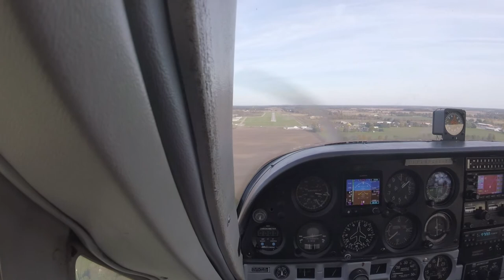Fall photo flight to Grand Ledge, Michigan in the Cardinal 177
A beautiful October afternoon. Unfortunately Morgan was sick and couldn't fly (side note: she told me to get out of the house and go fly!). I didn't feel like punching holes in the sky so instead I did a quick flight to Grand Ledge where my office is and took some aerial photos, then flew back to Ionia. Not only was it a bummer that Morgan couldn't join, but the outside tail camera messed up so I can't show any of the outside shots which are pretty cool with all the October fall colors. Will try again before the leaves fall!